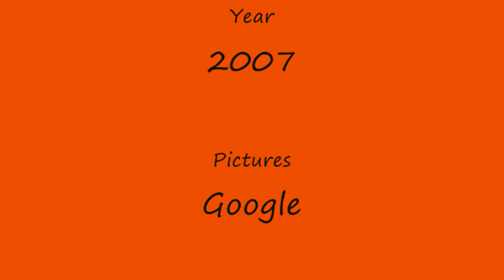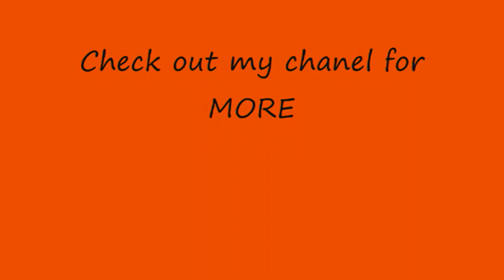Megadeth - Black Swan With Lyrics (Old Version)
Black swan by Megadeth
Album and year is in the credits

lyrics:
I thought at this hour any pleasure
Can never really be a sin in vain
One hundred and one shots of opportunity
I'd gladly take them all again and again. and again

My angels left me, sorrows are my own
And now I'm here with the Devil, on my own

Just like a Churchyard Shadow, creeping after me
It's only there to terrify my mind, Black Swan keeps haunting me.

I promise that my soul not to get paid away
Wind always starts of as psychedelic and then it turns to black
My head starts swaying, I forgot what it was that I was saying
I don't know where I am and I'll never, never make it back.

I sealed my fate, and I paid my debt
I fell from grace with deep regret

Just like the Churchyard shadow, creeping after me
Just like the Churchyard shadow, there's nothing left to see

And now I'm here with the devil on my own (on my own)

There's nothing left to see, there's nothing left of me